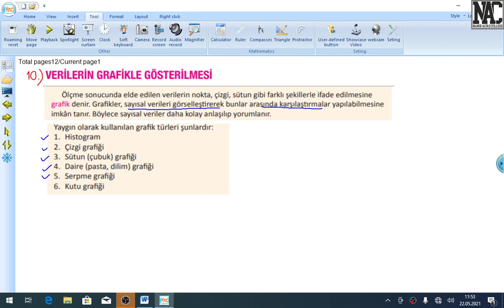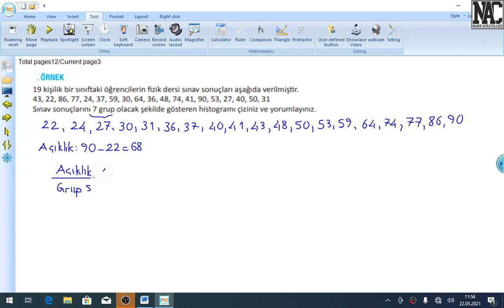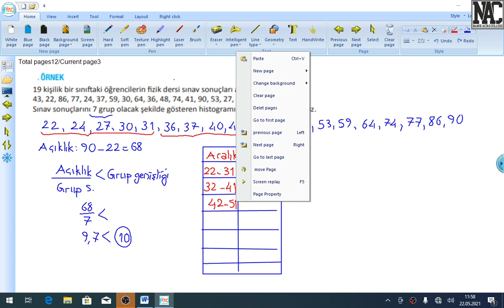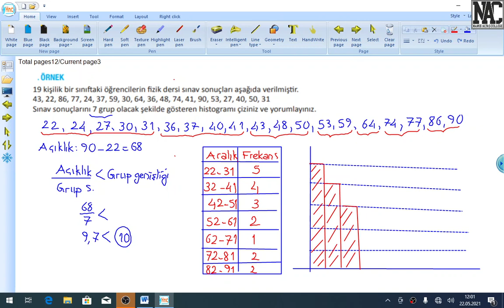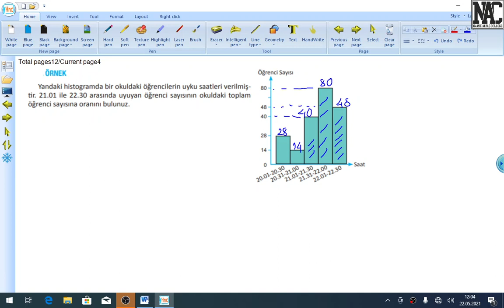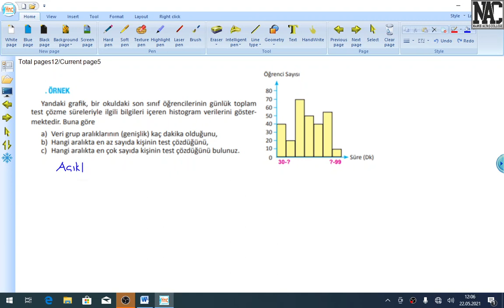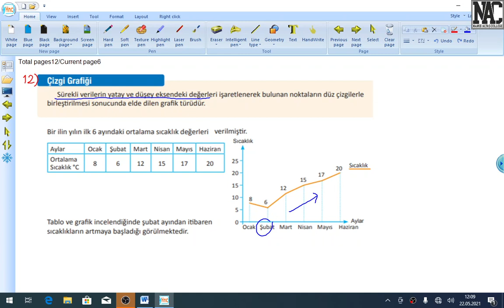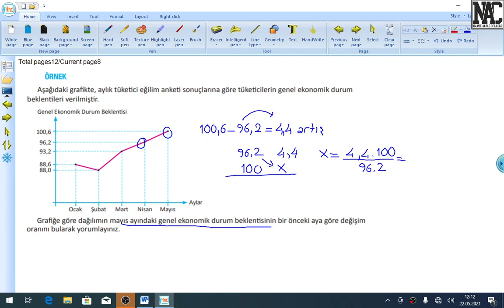9 sınıf veri 3 ÜSTÜN